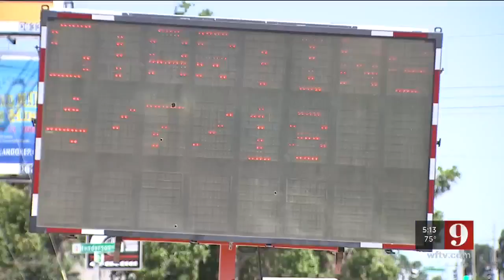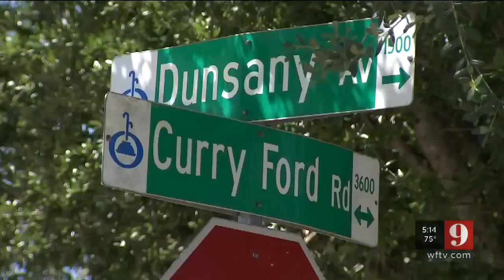Video: Driver furious over lane reductions on Curry Ford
Big changes on one Orlando road, have travelers upset.